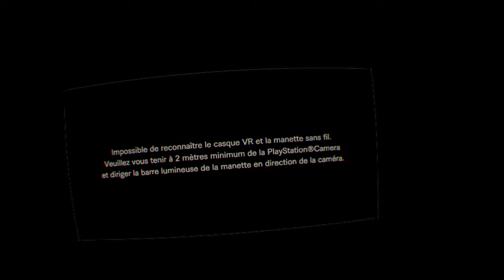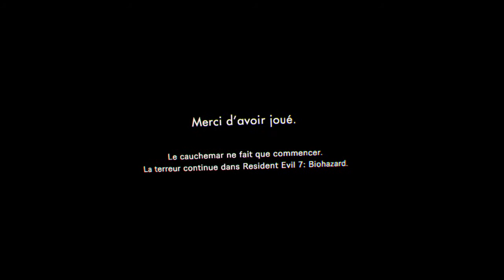KITCHEN_ En vr, je viens d essayer et ca fait bien peur.